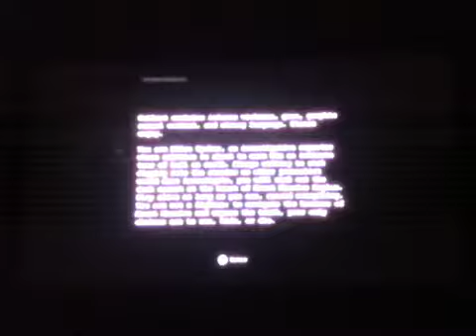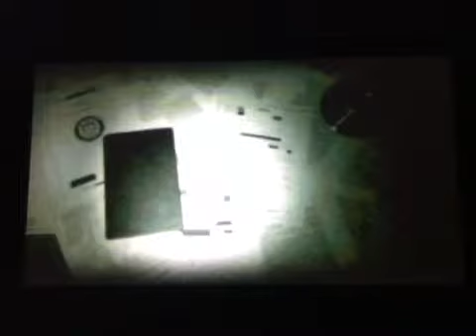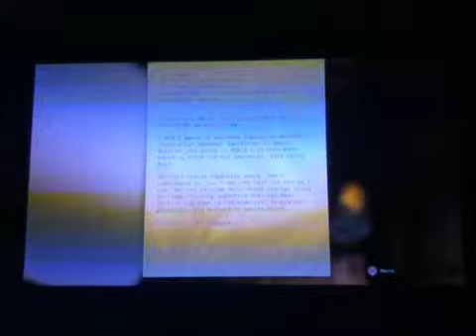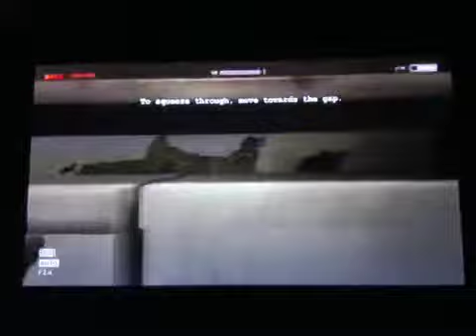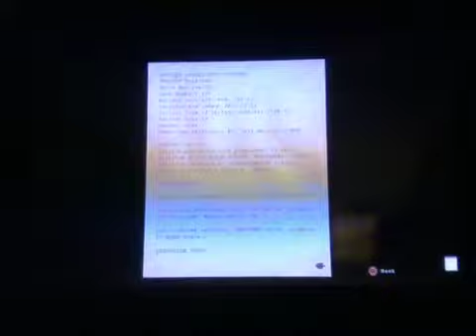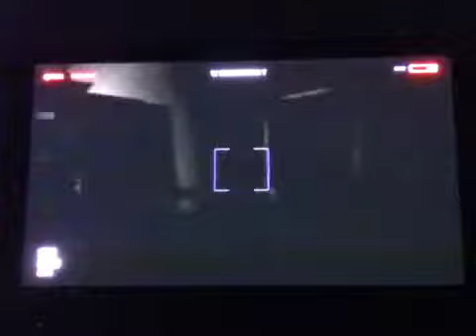Pickle's Plays Outlast (PS4) -F***ing Scary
It's just NOT scary

ID: MPVlassis